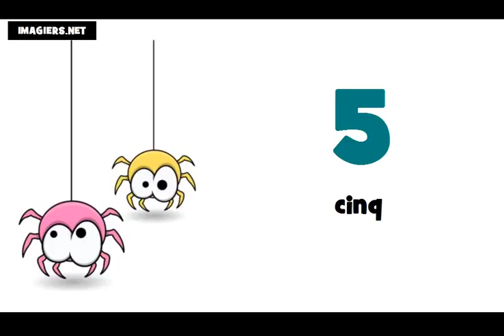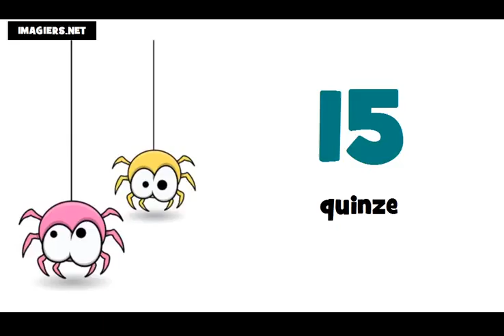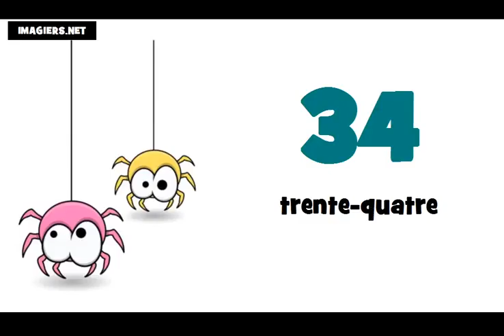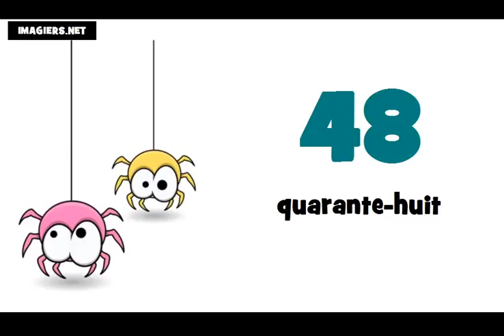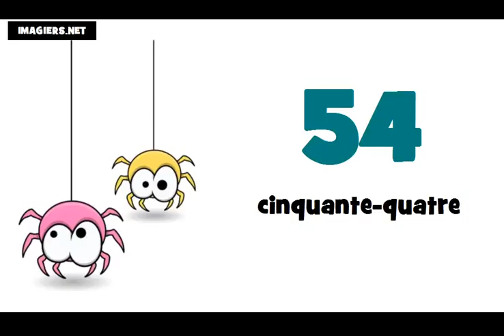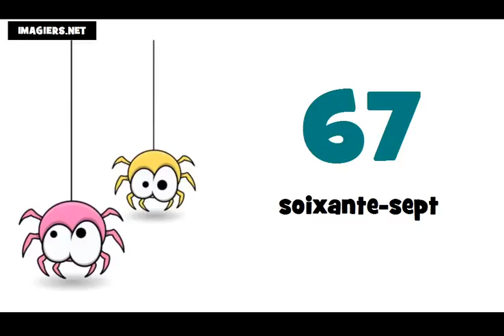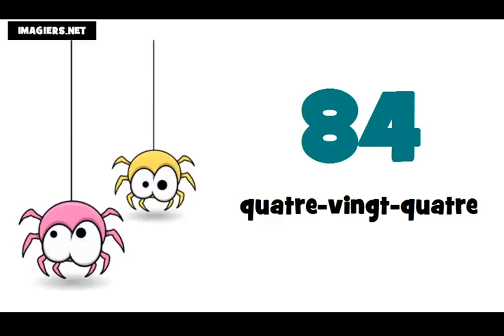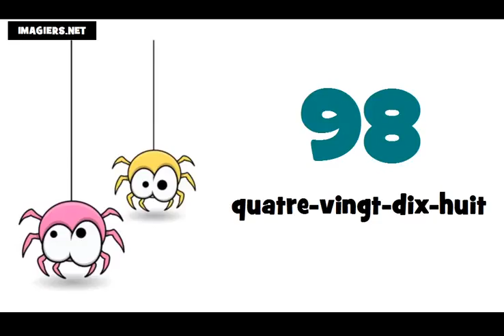Die Französisch Zahlen = Von 0 auf 100